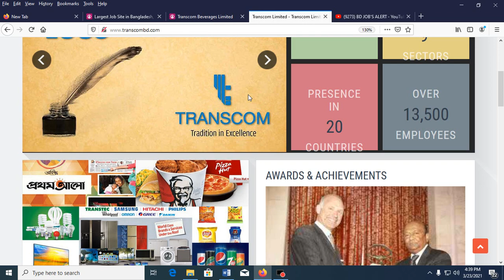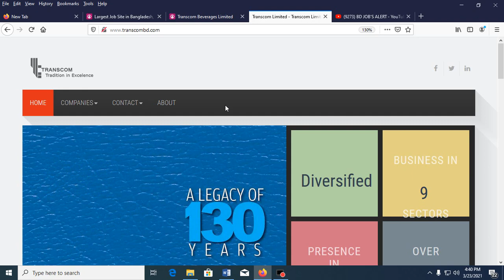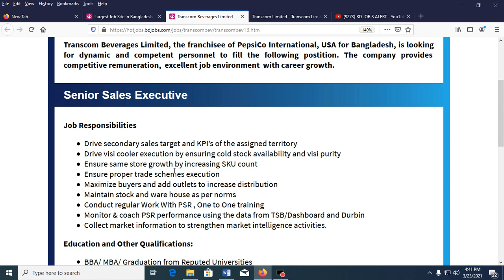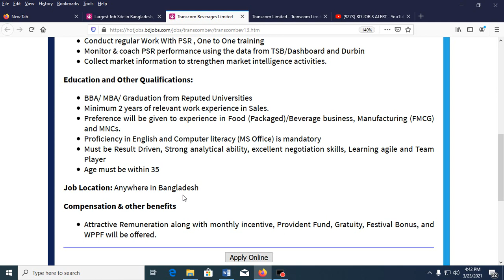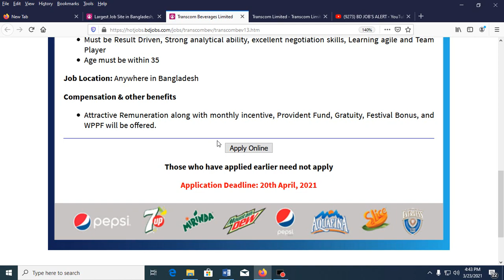ট্রান্সকম বেভারেজ লিমিটেড নিয়োগ-২০২১। পেপসি, সেভেনআপ দেশখ্যাত কোম্পানীতে চাকুরীর সুযোগ।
ট্রান্সকম বেভারেজ লিমিটেড নিয়োগ-২০২১। পেপসি, সেভেনআপ দেশখ্যাত কোম্পানীতে চাকুরীর সুযোগ।Detailed discussion on documents required to apply for job online, detailed discussion on how to apply by post, school / college / polytechnic college / engineering college / university, medical college / marine academy / cadet school / college Discussions, discussions with information required to get scholarships in various government and non-government organizations in Bangladesh, study issues and visa related issues of different countries.

১। প্রয়োজনীয় শিক্ষাগত যোগ্যতার সনদপত্র/মার্কসীটের ফটোকপি।
২। এক কপি ৩০০*৩০০  সাইজের রঙিন ছবি এবং স্বাক্ষর ৩০০*৮০ সাইজের,
৩। জন্ম নিবন্ধন অথবা ভোটার আইডি কার্ডের ফটোকপি
৪। কোঠা প্রাপ্ত হলে প্রয়োজনীয় সনদের ফটোকপি
৫। সঠিক একটি ব্যবহৃত নিজ মোবাইল নম্বর।
৬। প্রযোজ্য ক্ষেত্রে (অভিজ্ঞতার সনদপত্রের ফটোকপি/বিবরণ)।